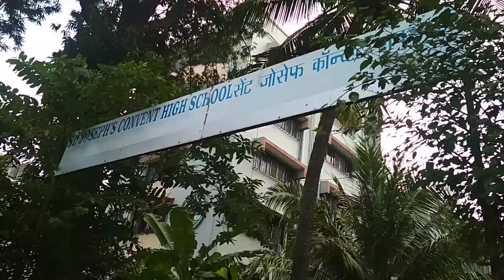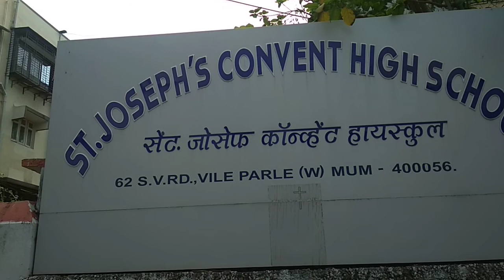ST.JOSEPH HIGH SCHOOL SV ROAD VILE PARLE WEST